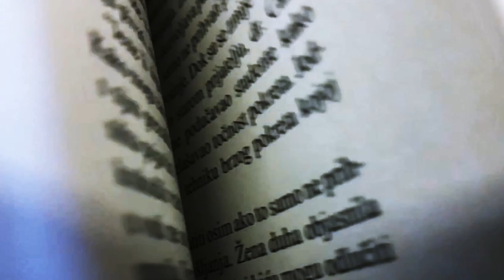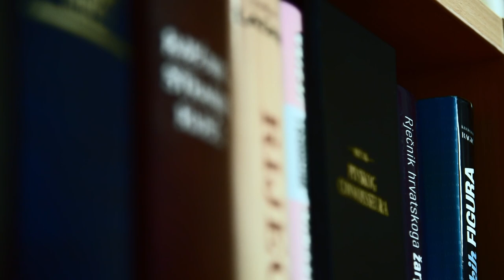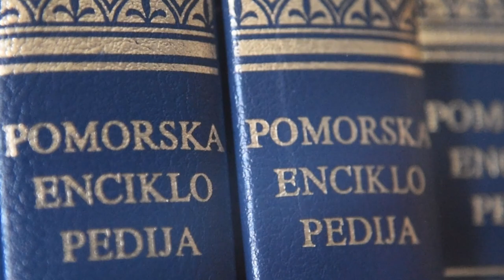JAVNI POZIV ZA VIDEONAJAVE KNJIGA – UČENIČKI RAD - Paola Franković, III.f - šk.g. 2019./2020.